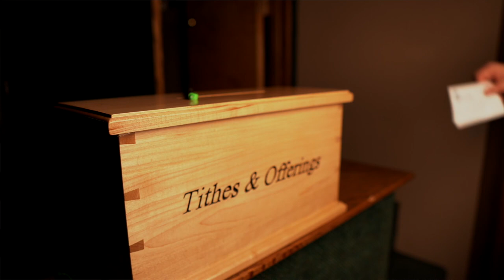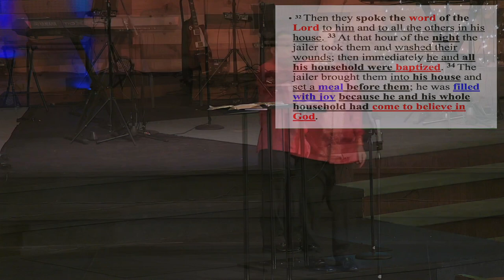Dr. Paul Ai Sunday Morning 1 17 2021 9AM